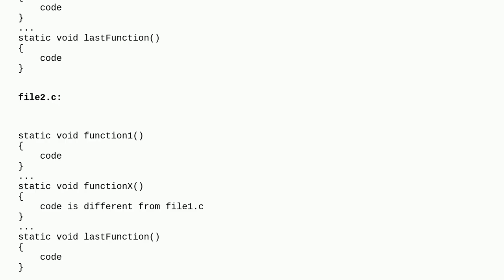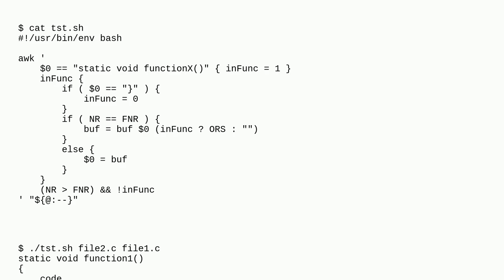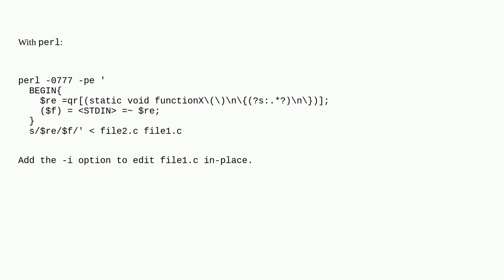Unix: shell script to match a function in a file and replace it with another function in another ...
shell script to match a function in a file and replace it with another function in another file

A special thanks goes out to the community

  awk shell-script sed c